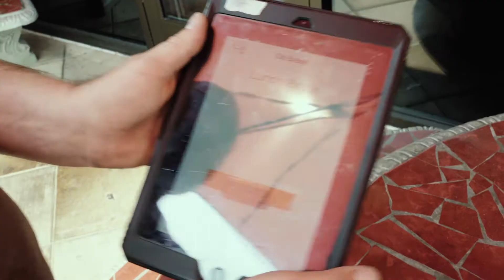Meet Matt – July Technician of the Month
Get a glimpse into the daily life of an Easy Lift Door technician with Matt our July Technician of the Month!